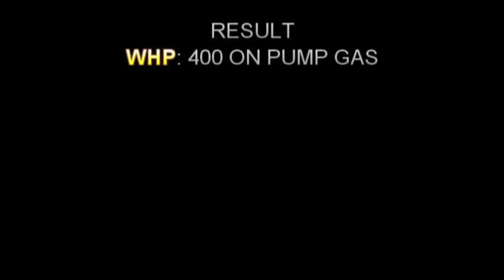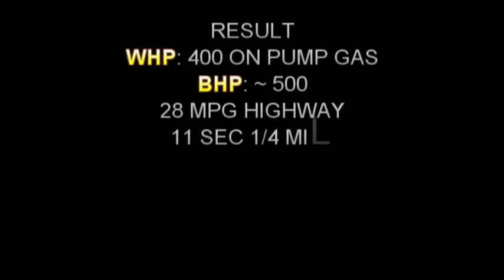MY STI BUILD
2006 subaru impreza wrx STI build. Garrett GT3076 rotated, diesch works 850cc injectors, Perrin intake, boost tube assemby, BOV, up/down pipe, turbo back exhaust, front mount intercooler, equal length